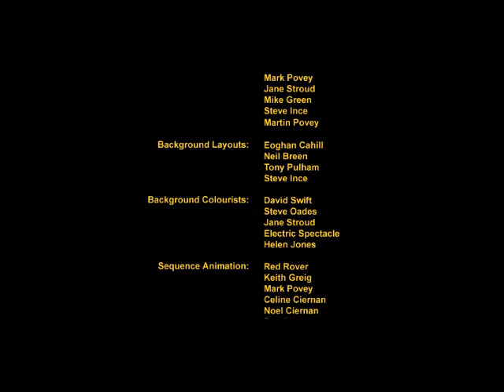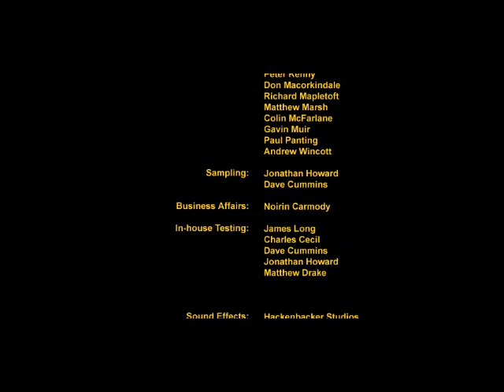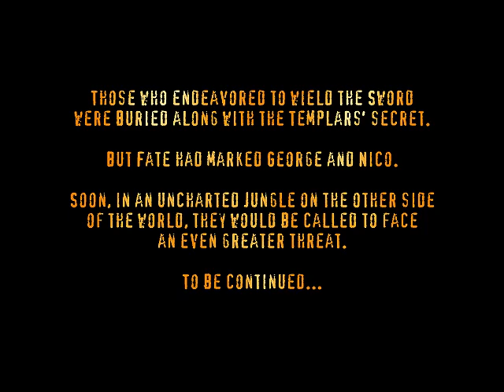Broken Sword: The Shadow Of The Templars (FINALE) #18 | Lets Play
welcome back to broken sword and what will be the finale of the first game in the series i hope you have enjoyed this experience with me ..weather that is you seeing this for the first time or you played the game yourself i enjoyed playing through this again and cant thank you enough for the support.